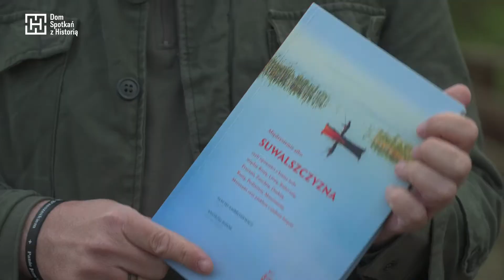ZAPOWIEDŹ | BLISKI NAM ŚWIAT | Międzyziemie albo Suwalszczyzna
Premiera: 📅 11 sierpnia ⏰ 18:00 na FB i YT DSH oraz FB „Bliski nam świat”

Międzyziemie albo Suwalszczyzna, czyli kraina lodu między Rosją, Litwą, Białorusią, Prusami, Żmudzią, Dzukiją, Rusią, Podlasiem, Mazowszem, Mazurami oraz piekłem i niebem. Suwalszczyzna – malownicza, garbata kraina z mnóstwem jezior, rzek i lasów, polski biegun zimna; zdominowana przez przyrodę, owiana aurą magii i tajemniczości. Co wiemy o niej tak naprawdę? Jakie tajemnice skrywa? Jacy ludzie ją zamieszkiwali? Jakie historie w sobie noszą? Kto wędrował po tym swoistym Międzyziemiu, kiedy i po co? Jakie ślady zostawił? Grodziska, pałace, kościoły? Co jeszcze? Te pytania zadamy autorowi „Międzyziemia albo Suwalszczyzny", dr Maciejowi Ambrosiewiczowi.